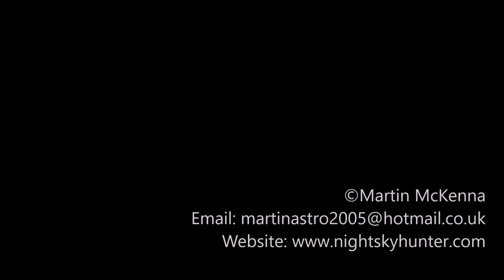Venus Setting Over Beaghmore Stone Circles - Canon 5D Mark IV Time Lapse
January 7th 2020, testing out my new full frame Canon 5D Mark IV with 24-70mm F/2.8 lens. First night shoot of 2020 and first time lapse shot with new camera, I was joined by photographers Paul Martin and John Fagan. Clear sky, twilight merging into darkness with bright gibbous moon in sky. Planet Venus looked amazing in the SW, I lapsed the planet setting over the megalithic stones at Beaghmore, Co. Tyrone.